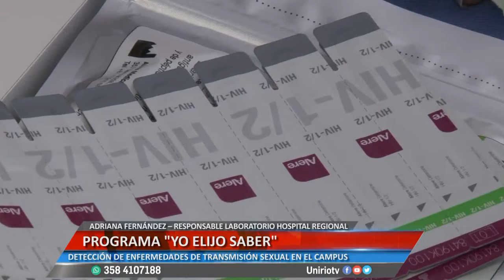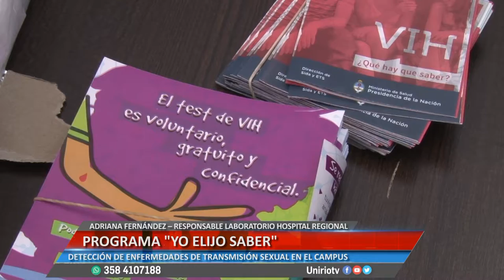PROGRAMA "YO ELIJO SABER" - ADRIANA FERNÁNDEZ – RESPONSABLE LABORATORIO HOSPITAL REGIONAL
DETECCIÓN DE ENFERMEDADES DE TRANSMISIÓN SEXUAL EN EL CAMPUS
Facebook.com/uniriotv
Twitter.com/uniriotv